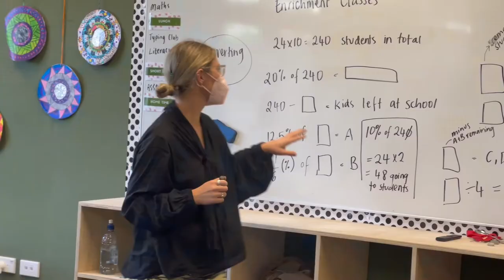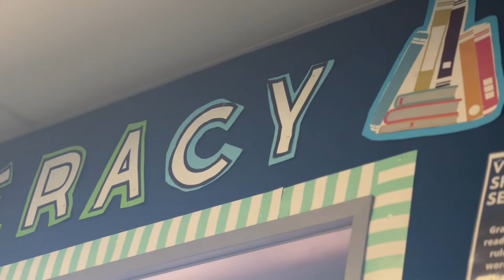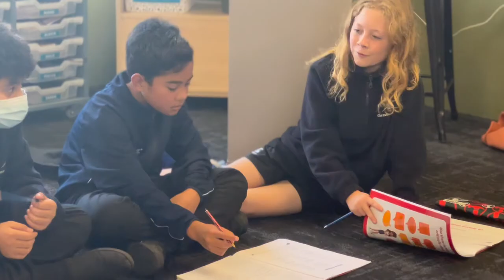Welcome to Intermediate Block 2022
Introducing our brand new Intermediate classrooms!